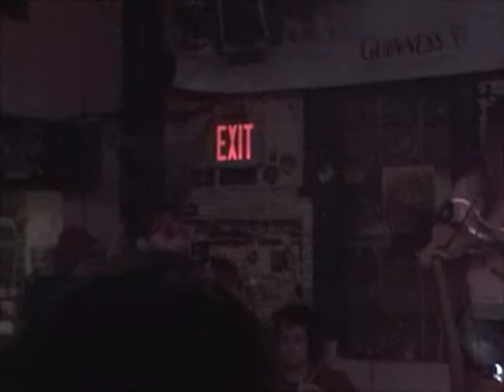Blue Shift & Suicide Magnets at INC on February 16, 2008 at Churchill's Pub, Miami, FL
Blue Shift (from Providence, RI) & Suicide Magnets (from Philadelphia, PA) collaborating on Saturday, February 16, 2008 at the International Noise Conference at Churchill's Pub in Miami, FL.